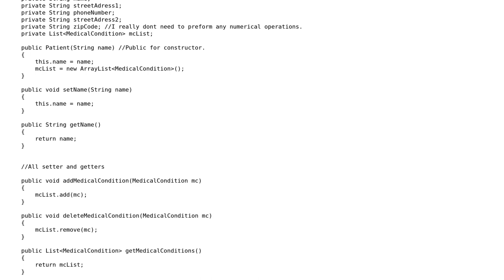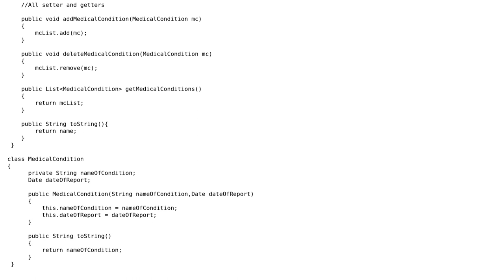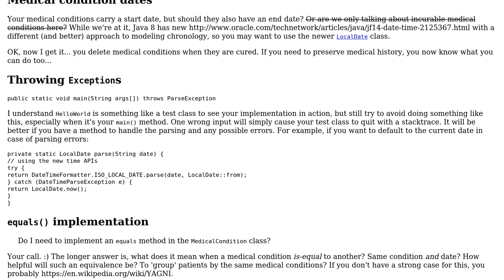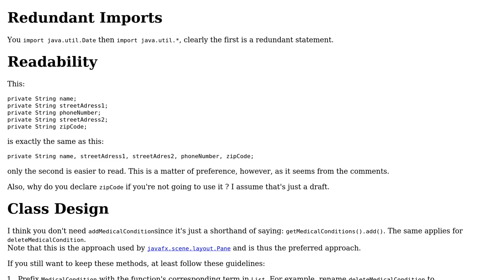Code Review: Simple object oriented design for a patient system (2 Solutions!!)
Code Review: Simple object oriented design for a patient system

With thanks & praise to God, and with thanks to the many people who have made this project possible! | Content (except music & images) licensed under CC BY-SA | Music | Images & others | With thanks to user mc20 user Jamal user h.j.k. user Amr Ayman and the Stack Exchange Network Trademarks are property of their respective owners. You are responsible for your own actions.